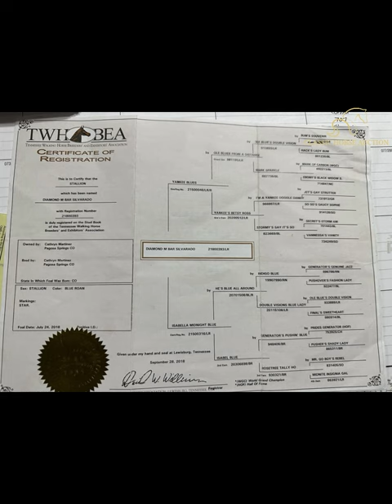Silverado 5 YO 15 HH TENNESSEE WALKING HORSE GELDING